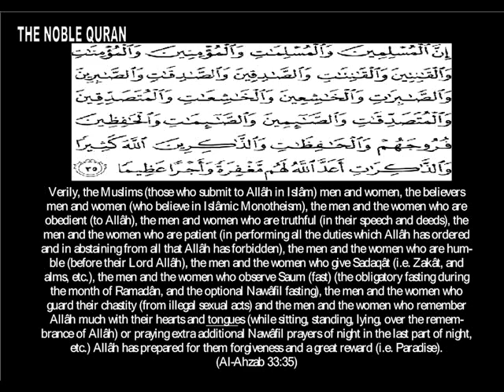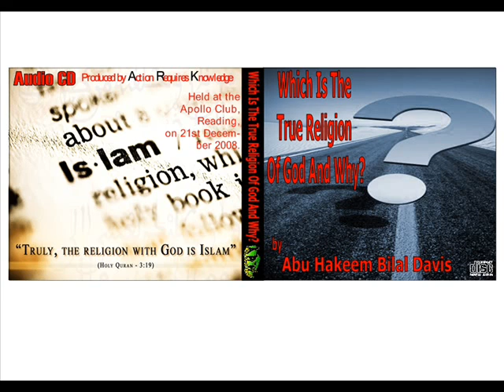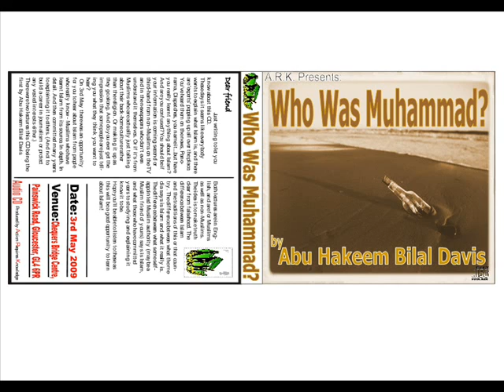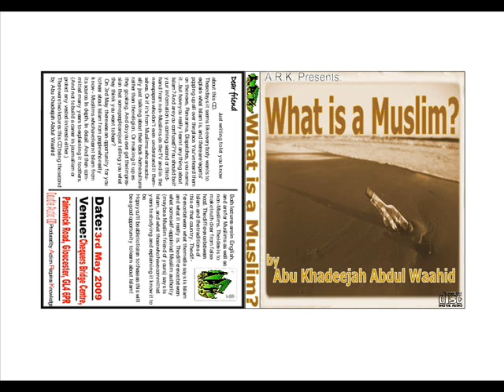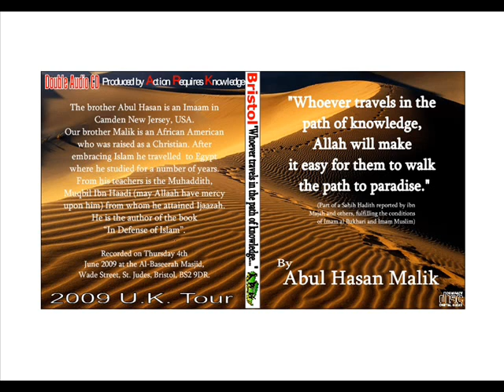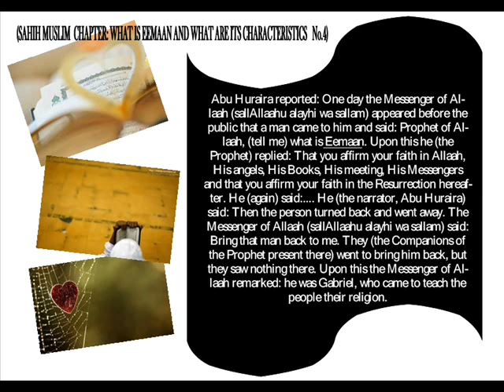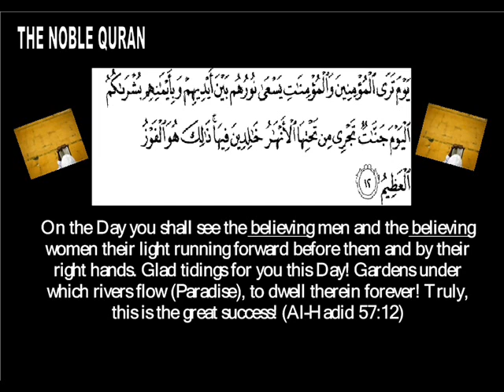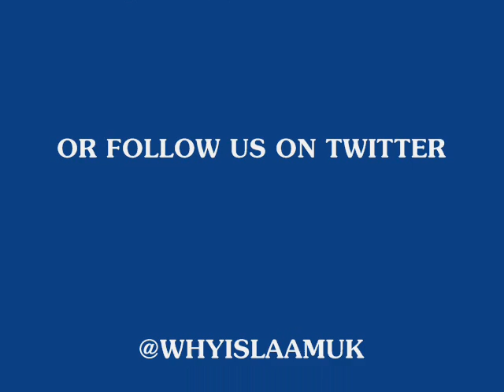HOW TO SAFEGUARD YOUR EEMAAN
Eemaan (belief) is speech, believe in the heart and upon our actions. This lecture by Abu Iyaad touches on an important matter which is Eemaan (Belief) and advises on ways which we can protect our  Eemaan.
A very important lecture !